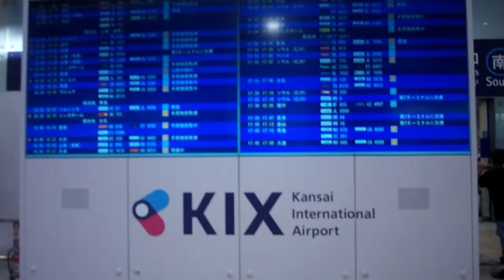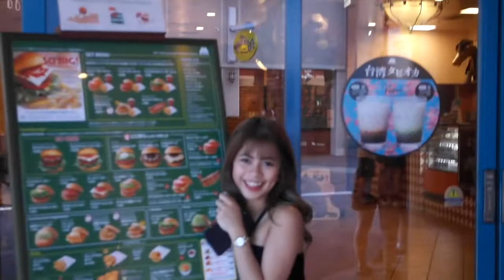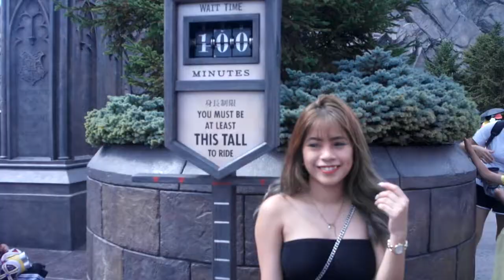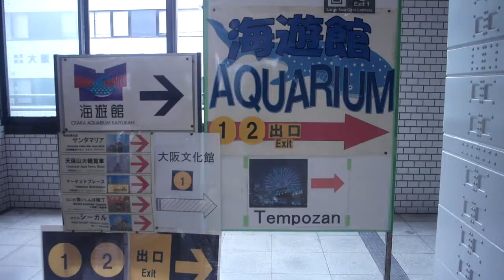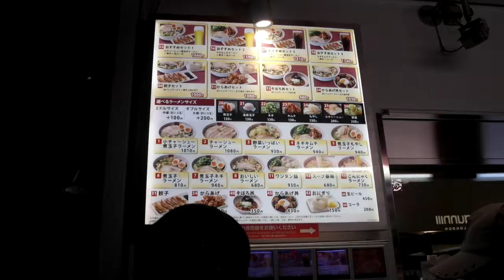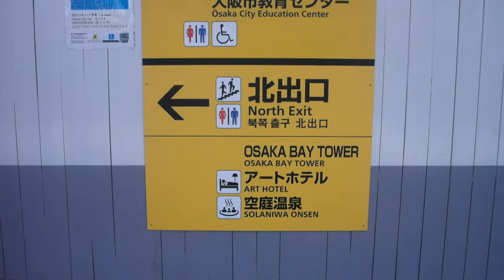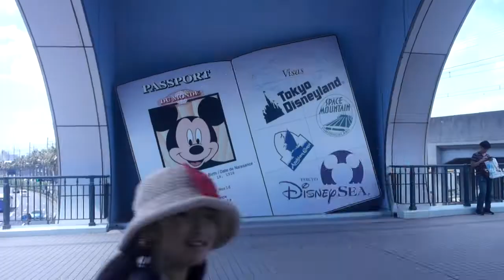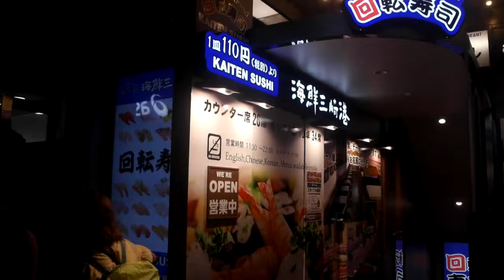Ciara goes to Japan!